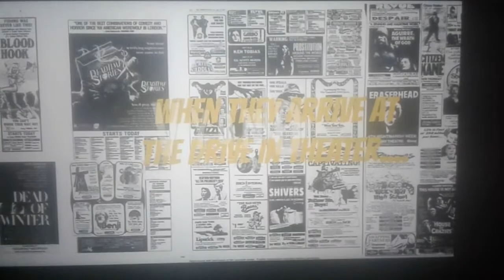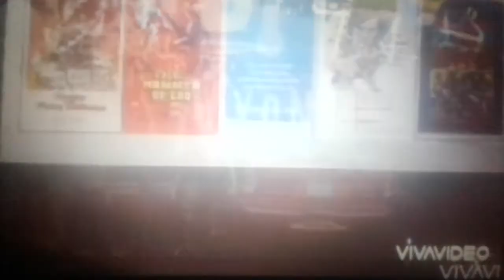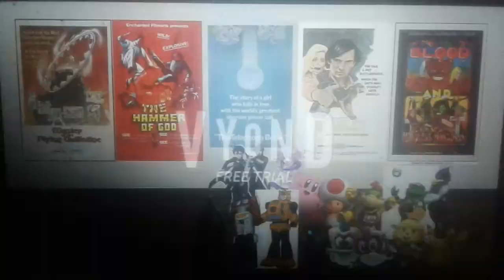The troublemakers ditch Ice Age (2002) (for KeroroClaptrap PikachuAnimations)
Same as the drive-in theater, Mechagodzilla, Barney, Cobra Commander, and Starscream had no business ditching Ice Age (2002) to see Open Season 2 (2008), just like the four troublemakers ditch from the Naruto and Bleach double feature to go see The Matrix (1999)!

Cast (reprising their roles from the KeroroClaptrap PikachuAnimations video, "The troublemakers ditch Naruto/Bleach double feature, with the expection of Toad, just like Mechagodzilla and Megalon ditch The Angry Birds Movie 2):
Cast:
James as Cobra Commander
Russell as Starscream
Alan as Mechagodzilla/Optimus Prime
Brian as Barney the Purple Dinosaur/Bowser Jr.
Joey as Noctis/Sonic the Hedgehog
Justin as Tails (Miles "Tails" Prower)/Kirby
Paul as Rayman/Bumblebee/Kirito
Princess as Neptune/Isabelle/Tiara
Eric as Detective Pikachu/Toad/Godzilla/Falco Lombardi
Kimberly as Slippy Toad
Young Guy as Claptrap/Cappy

Produced by:
KeroroClaptrap PikachuAnimations